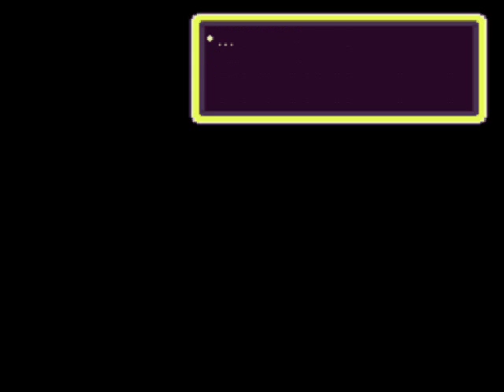Let's Play Earthbound Part 7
Let's Play Earthbound Part 7 - One kid vs the whole police force and yes that's right the kid wins!